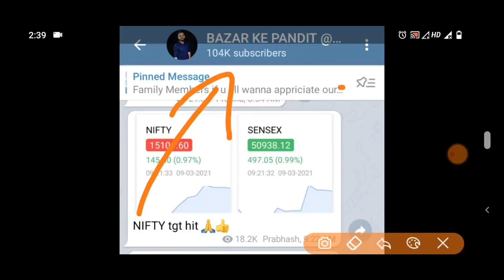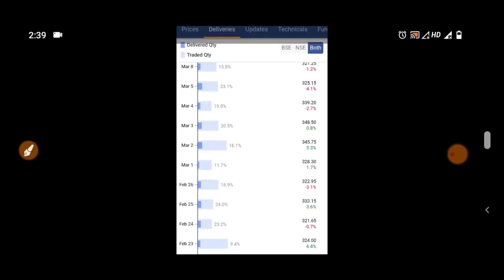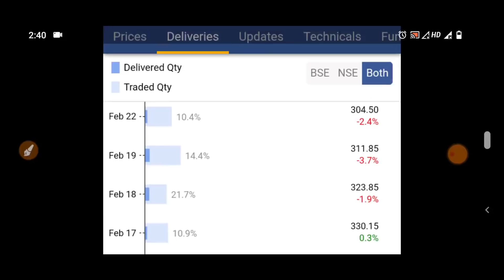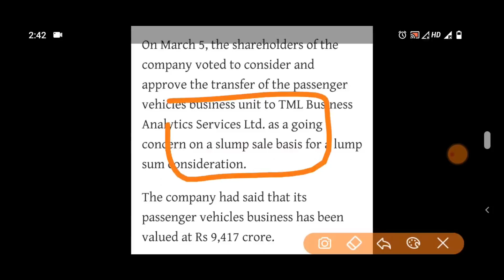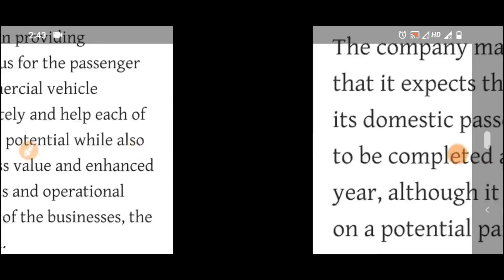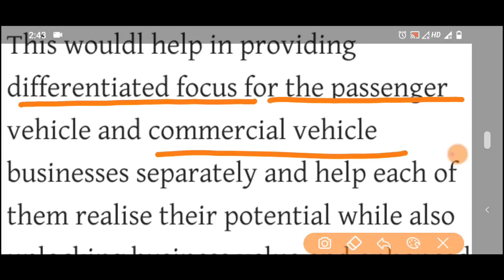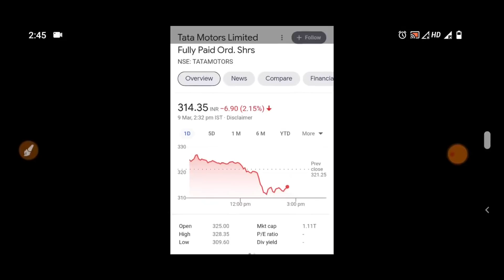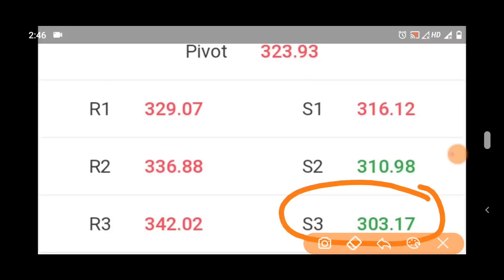TATA MOTORS BIG NEWS अगला TARGET जानलो ⚫ TATA MOTORS SHARE LATEST NEWS ⚫ TATA MOTORS SHARE PRICE